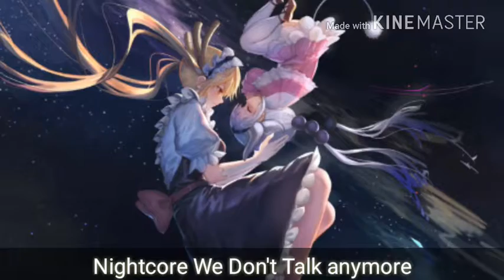Nightcore We Don't Talk anymire